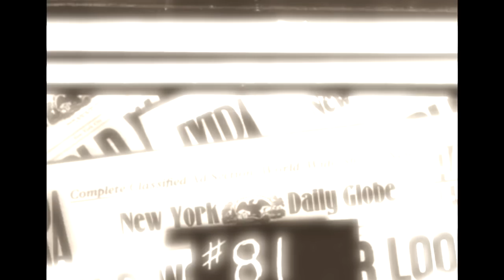C Duncan - For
First single from the debut album due for release in summer 2015 on FatCat Records.